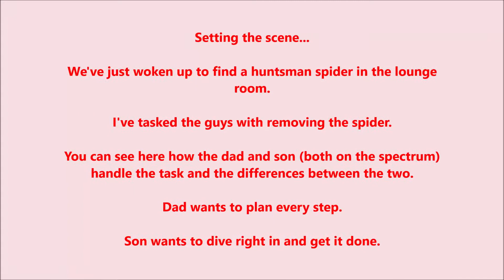Knights in shining armor - My NT ND Marriage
A rare and candid glimpse into our lives, how we interact and engage in activity.

When I woke up to find a large spider in the lounge room I wasted no time in seeking out the males to remove it for me and they kindly obliged. Love that I can ask them to help with something and they will.
Excuse the messy hair and stuff, we all just woke up. I'd have liked to have blurred out my son's face but don't know how to do that.

"And that's how we do it" (to quote Jaden) we get the job done without any face slapping or spider harming ;)